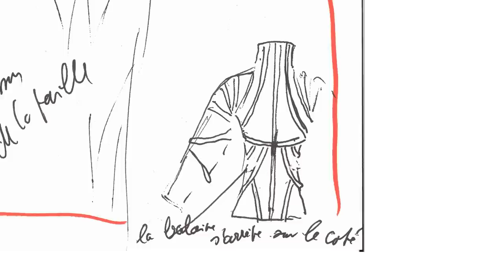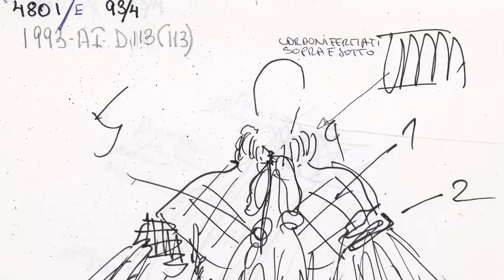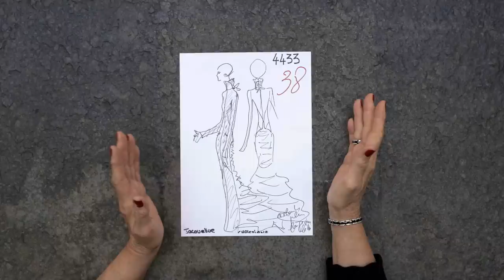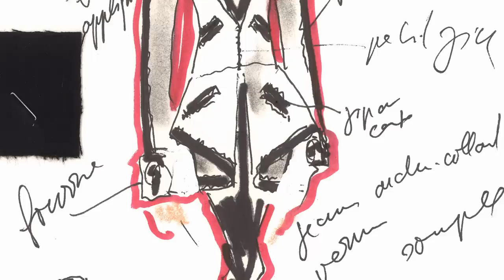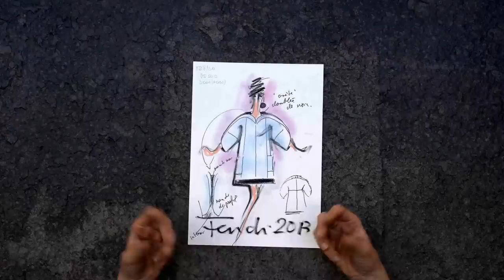KARL LAGERFELD PAR SES PREMIERES D'ATELIER! Par Loic Prigent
LES SOUS-TITRES SONT DISPONIBLES!

Pour la rétrospective Karl Lagerfeld au Metropolitan Museum de New York, Andrew Bolton, le commissaire de l’exposition, m’a demandé d’interviewer les premières d’atelier de Karl Lagerfeld dans les différentes maisons qu’il a dirigées. Celles qui ont connu non pas le Karl mondains mais le Karl travailleur et prof. Voici donc un extrait inédit de nos échanges avec Anita Briey, Jacqueline Mercier, Stefania d’Alfonso et Olivia Douchez.
L’intégralité des interviews sont à retrouver dans l’exposition Karl Lagerfeld: A Line of Beauty au Metropolitan Museum de New York ou dans le catalogue de l’exposition!

Son par Clément Duché
Lumière par Théo de Preester
Monté par Konstantin Maslakov et Rosanna Collado
Produit par Natacha Morice et Rafaële Nix-Secondi pour DERALF (Divertissant Et Révoltant À La Fois) et Laurent Bon et Perrine Altman pour BANGUMI
Post-production par Charles Damidot et Ulysse Goldman